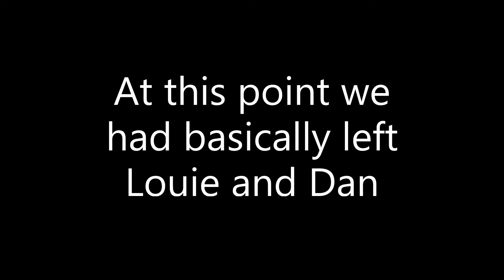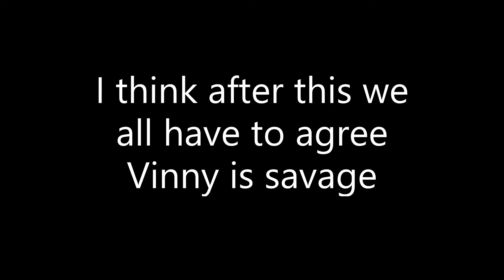GTA Train ride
A nice friendly train trip